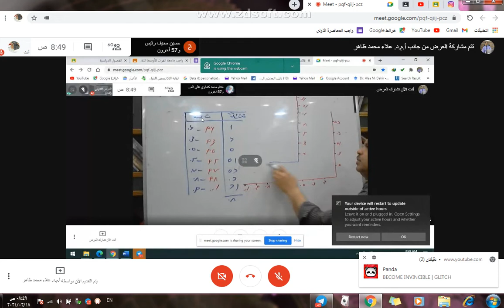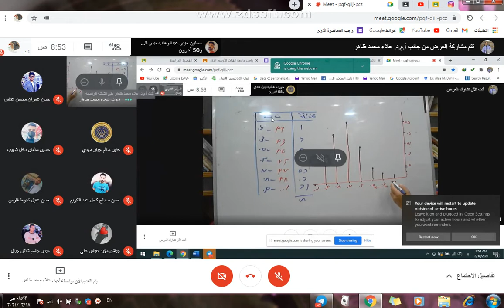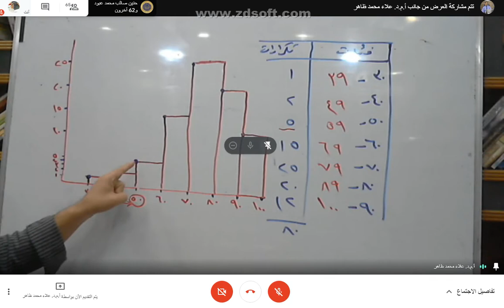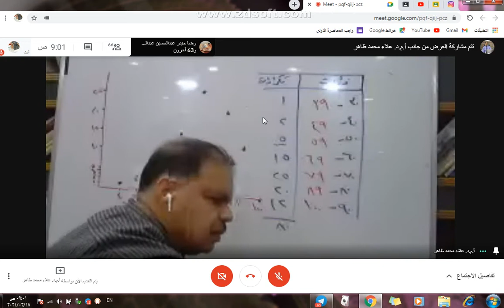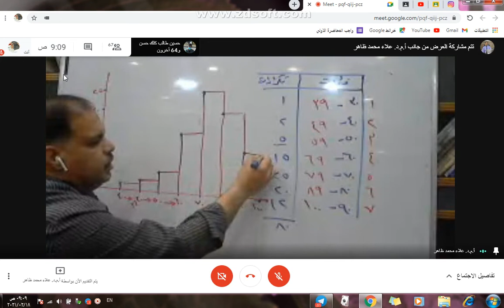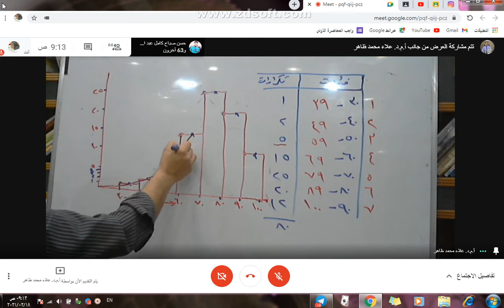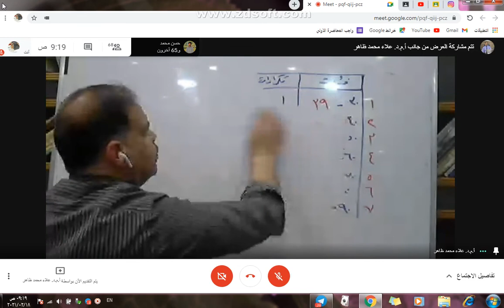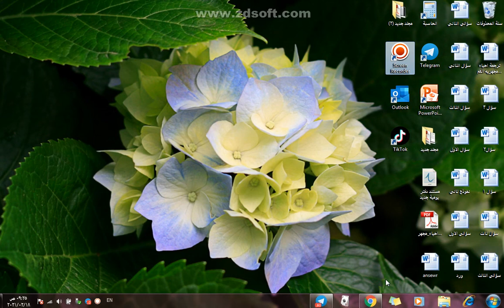احصاء المحاضرة الثالثة-3